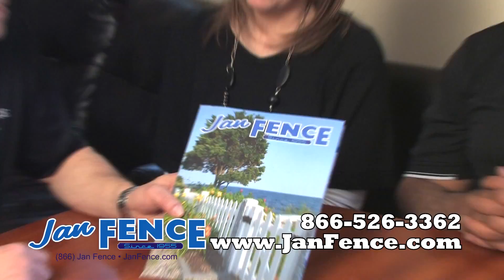Jan Fence Company NJ TV Commercial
See why Jan Fence is the #1 choice for all your fencing needs. Jan Fence is family owned and operated for over 50 years.  We are fully insured with an A+ rating in the Better Business Bureau.  We offer a wide array of fences so why wait online at the Big Box stores. Jan Fence Company has been recognized as one of the Top 5 ActiveYards fence companies in America.